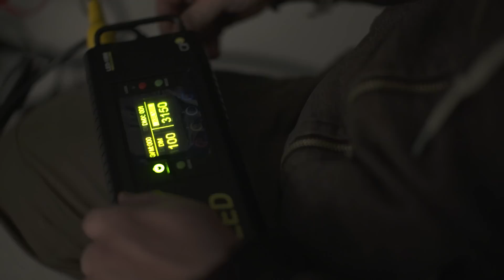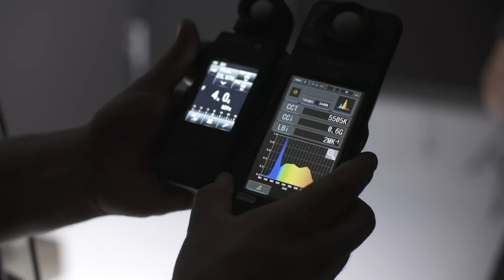LED Shootout 2017: The Main Test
This is the first part of an exhaustive shootout by DP Timur Civan that compares 28 lights ranging in price from $599 to $10K.

See the full test write-up with results and details of each light